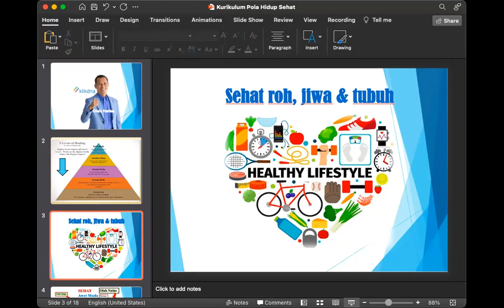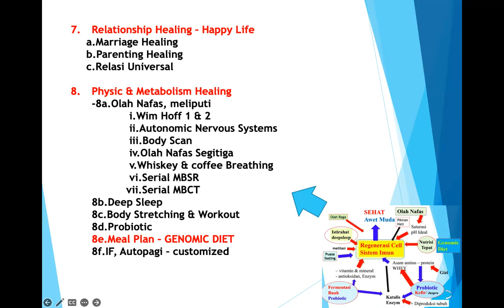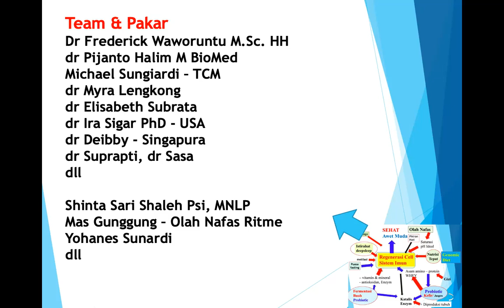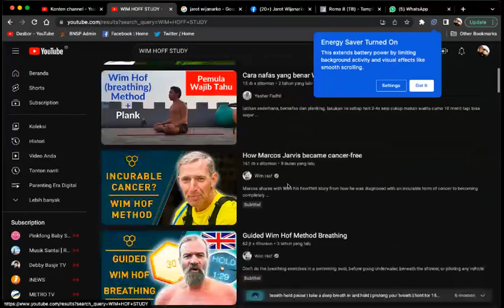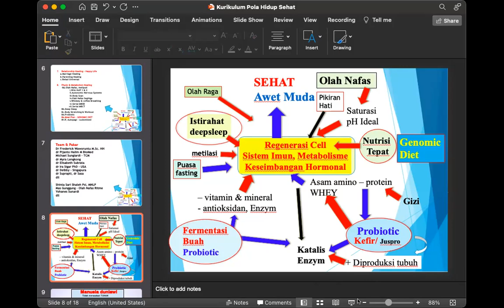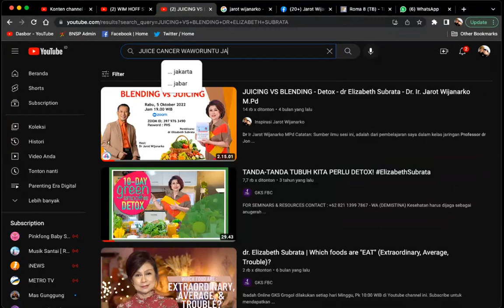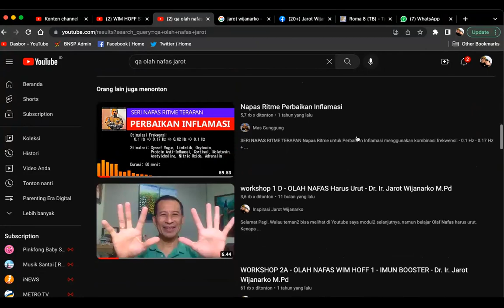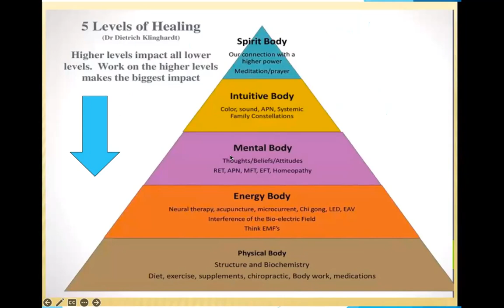QA - TANYA JAWAB POLA HIDUP SEHAT - Dr. Ir. Jarot Wijanarko M.Pd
QA - TANYA JAWAB POLA HIDUP SEHAT